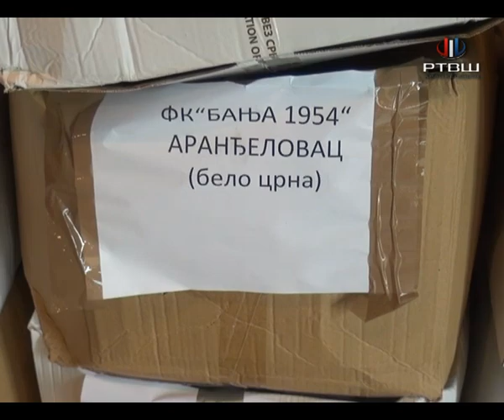RTV Šumadija - Novo rukovodstvo u Fudbalskom savezu AR-dodeljena oprema klubovima i podmlatku